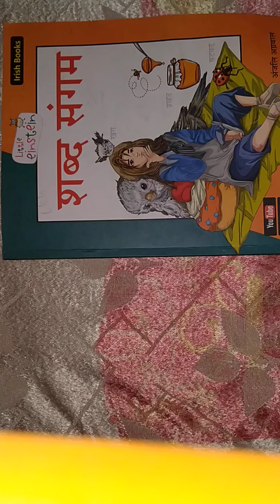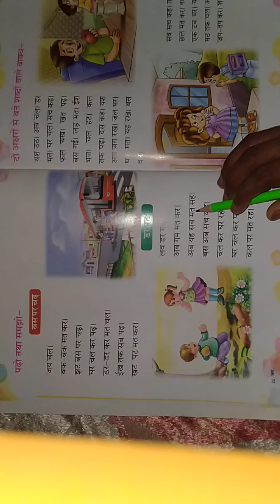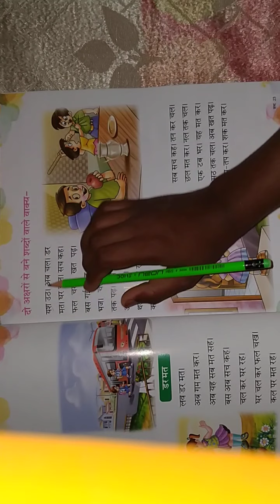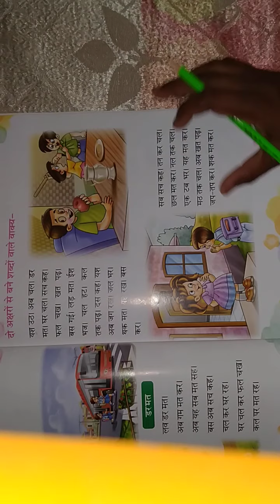Class:-L.K.G, Subject:-Hindi, Topic:-दो वर्णे से बने शब्द, Page No-22,23, By:-Kanchan Miss